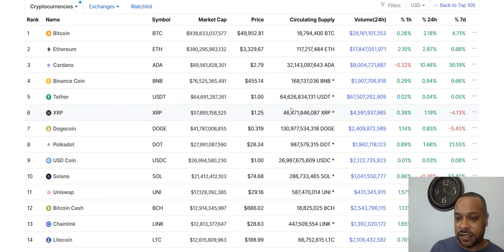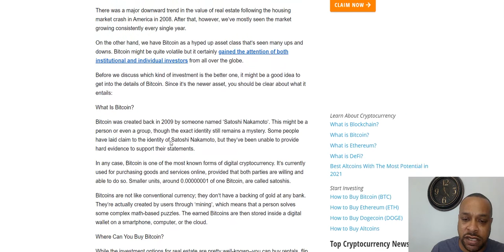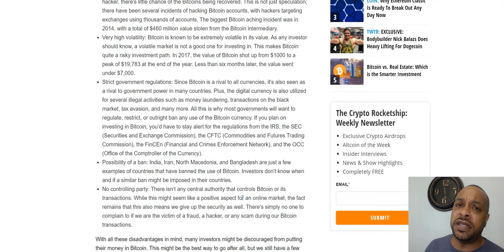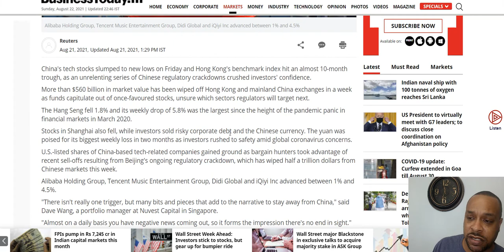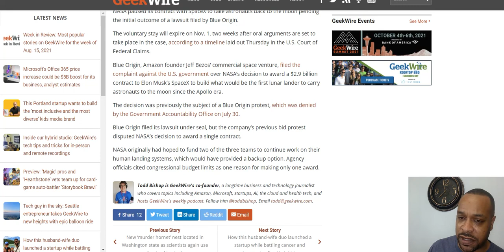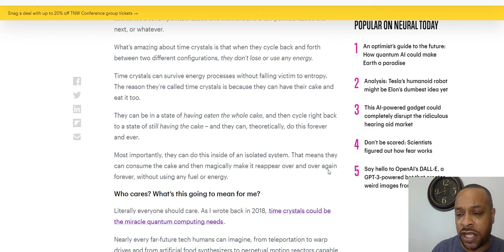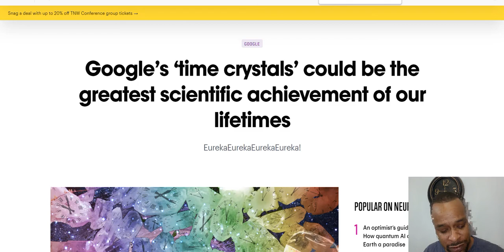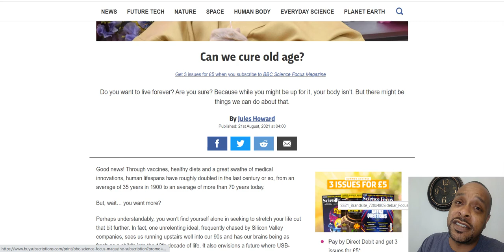NASA Pauses SpaceX Contract, Google makes "Time Crystals", China's Stocks Lose $560B, Cure Old Age?